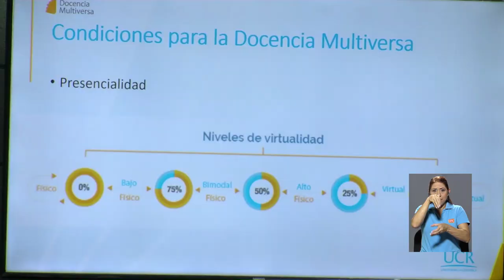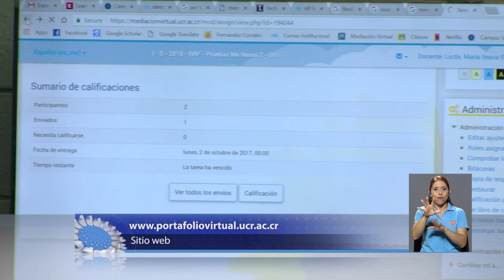METICS de la UCR capacita a docentes en el uso de la virtualidad y las tecnologías.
Las herramientas virtuales son un aliado para la enseñanza de los docentes de la UCR. Es por esto que la Unidad de Apoyo a la Docencia Mediada con Tecnologías de la Información y la Comunicación, METICS UCR, capacitó a los y las docentes de las sedes regionales en el uso de los Kits Multimedia, un conjunto de dispositivos que les permitirá desarrollar materiales audiovisuales en sus cursos.